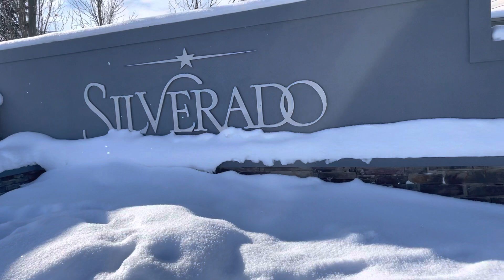Happy I’m from Silverado, a quiet place to stay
We’ve been here for almost 5 years now